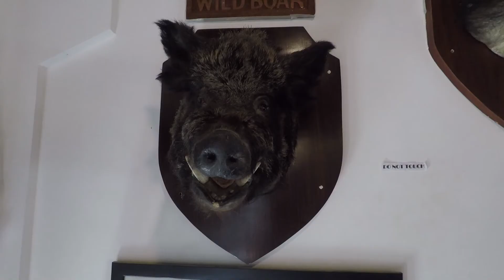Best Preserved City in the Philippines (Vigan, Ilocos Sur)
From the southernmost tip of Luzon (Sorsogon) to the northernmost (Ilocos), we visit the heritage city of Vigan. We were accommodated very well at One Vittoria Hotel, located just before entering Vigan. Traversing its street, one can only imagine the lives of the olden Filipinos in a Spanish Colony. Tourists, local and foreign alike, can learn about how both Alipin and Amo live separate lives in one Bahay na Bato. Being one of UNESCO's New7Wonders Cities, the city offers not only their famous Empanadas and Longanisa and Burnay Jars; but also the alluring beauty of Crisologo Street lined with old Colonial Filipino houses. Come as we traverse the cobble stone streets of Vigan.

RODTRIP #1